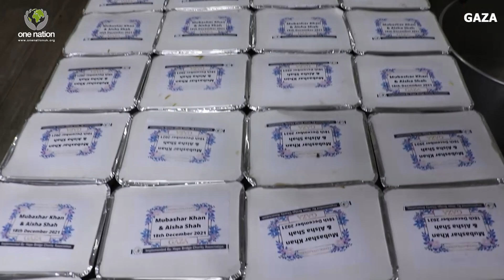Mubashar Khan & Aisha Shah Gaza - 18th December 2021 Wedding Favours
Alhumdulillah the food distribution on behalf of Mubashar Khan & Aisha Shah took place in Gaza and helped to feed around 100 people.

Jazakamullahu Khayran for your kind donations and we kindly ask you to make duaa for us and also forward our wedding favours promo video to others so we can gain reward by pleasing Allah swt and benefit the ummah Insha'Allah.